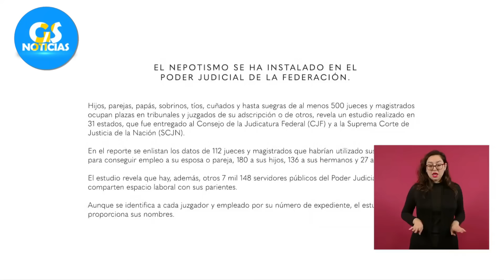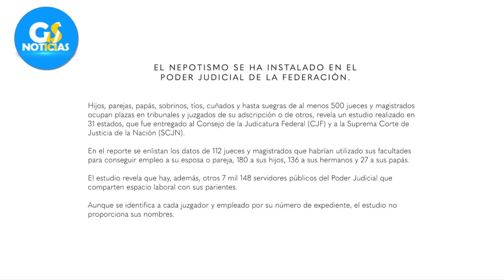LUNES DE JUSTICIA ¡SE ACABÓ NORMA PIÑA! PASA REFORMA JUDIClAL, ARRANCA JUICI0, PANISTAS EN SH0CK